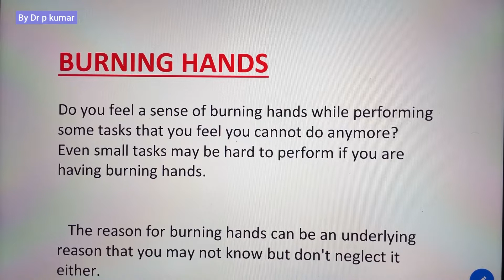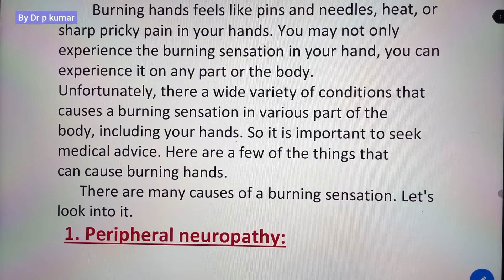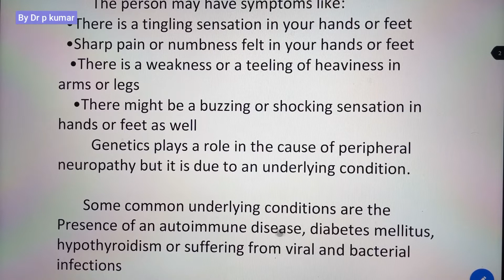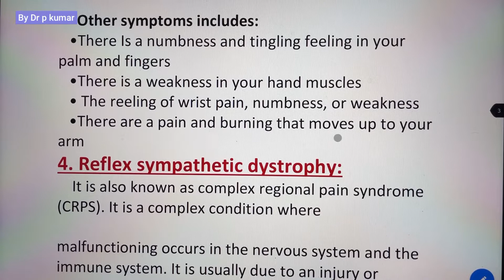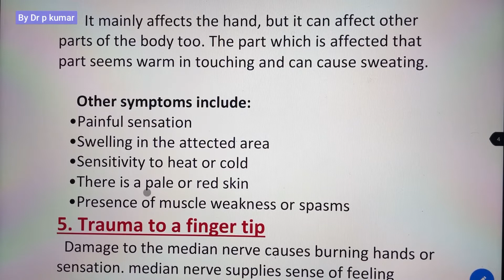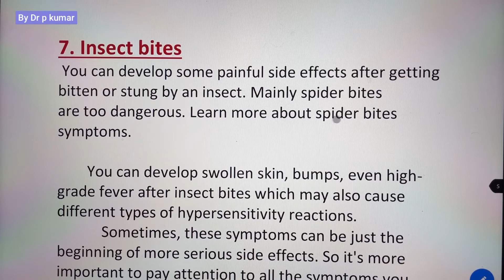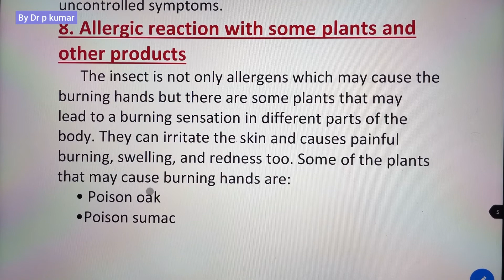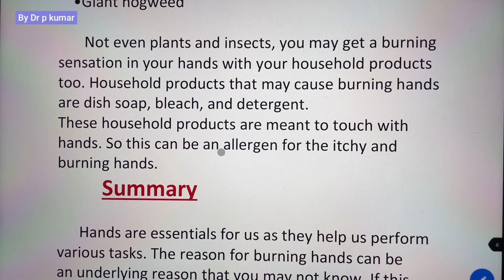Burning of Hands : Is it Sign And Symptoms Of Health Issues?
Burning Hands
What are the causes of burning Hands ?